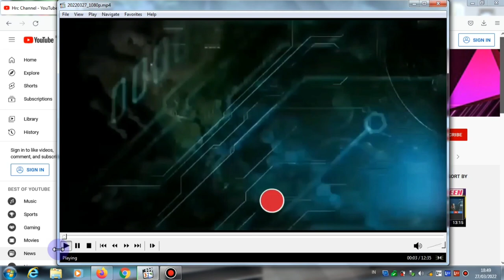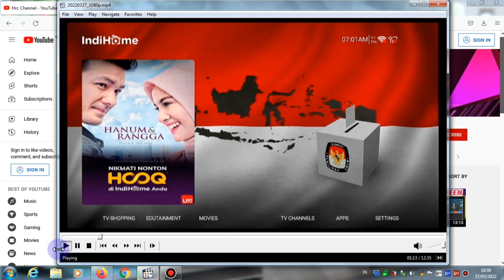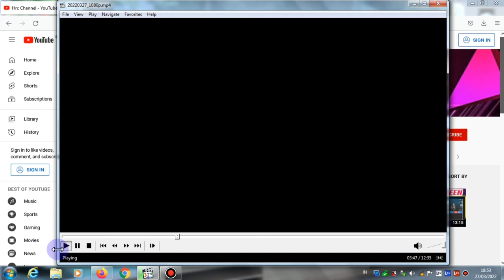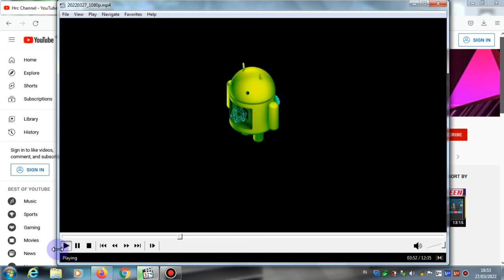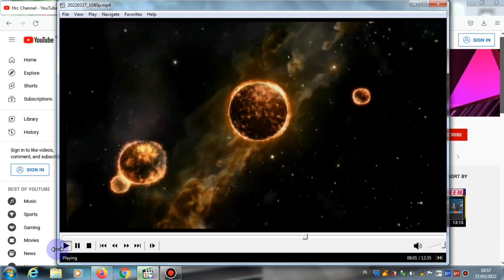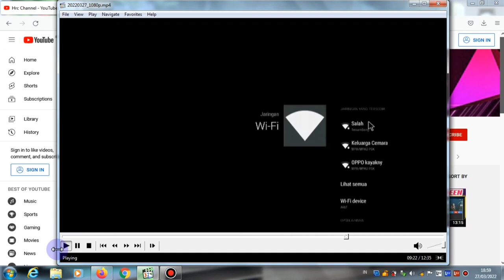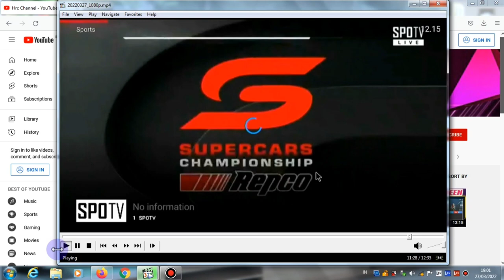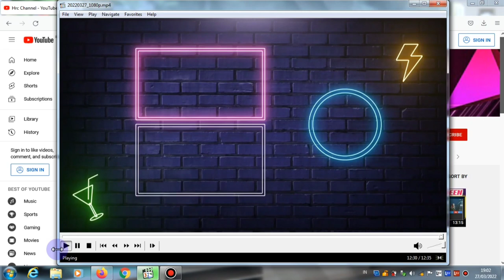Flash B860H V1 dari Firmware Ori || Firmware Simplos 2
Flash B860H V1 dari Firmware Ori || Firmware Simplos 2, untuk video kali ini saya akan berbagi tips tentang Cara flash Stb ZTE B860H v1 dari firmware orinya atau yang masih bawaan dari stbnya dengan menggunakan firmware simplos 2 dengan memakai metode Flashing Updater, yang merupakan sebuah metode flashing untuk sebuah stb, untuk firmware ini membawa apk yang cukup banyak pada paket instalnya, dan untuk remot bawaan stb bisa dipakai dengan lancar dan baik di stb ini , ok teman teman langsung saja cek tutorial cara Flash B860H V1 dari Firmware Ori dengan menggunakan Firmware Simplos 2,

Alat:
1. Kabel USB male to male
2. Laptop / Pc
3. Tv/monitor
4. Firmware Simplos 2

Recording :
  1. HDMI Video Capture
  2. Record PC
Backsoung :
Koleksi Audio Youtube,
JIKA ADA PIHAK YANG TIDAK BERKENAN MOHON HUBUNGI DI :
Kalau ada Yang di Tanyakan :

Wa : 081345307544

hastag :
Editing :
1. Kinemaster
2. Pixellab